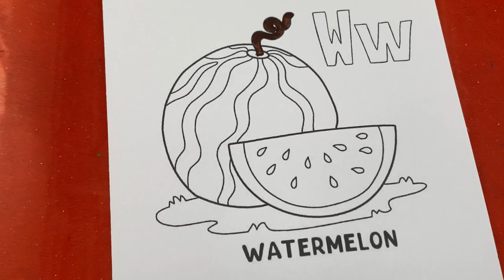Coloring Sweet Watermelon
Hi, Happy Coloring!